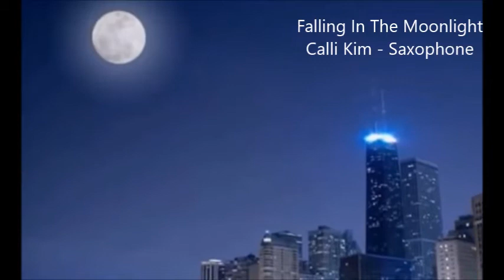Falling In The Moonlight[Kenny G]-Calli Kim-Saxophone